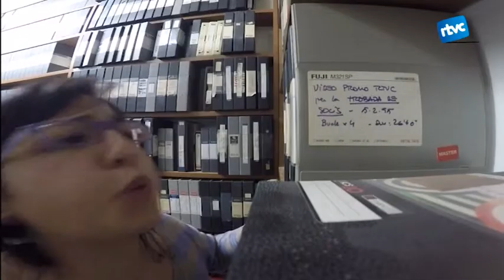PROMO Batalletes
El programa que remena l'arxiu de RTVCardedeu, la televisió més antiga i amb més història de Catalunya. Cada dia a les 22h.